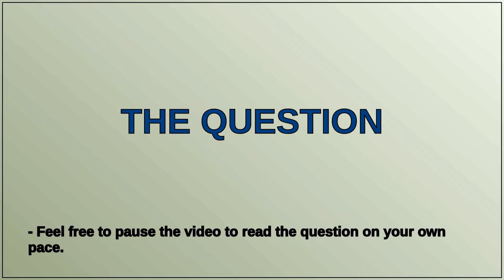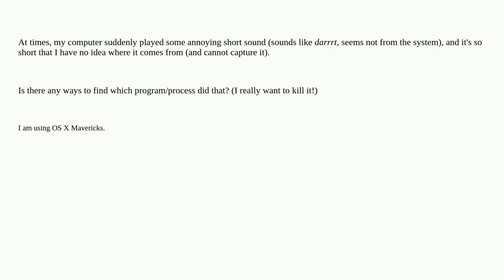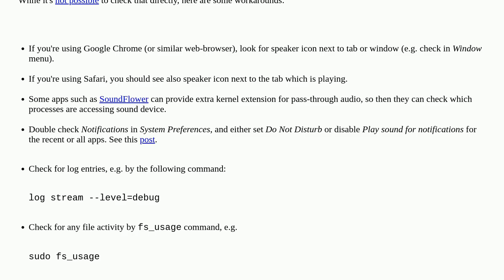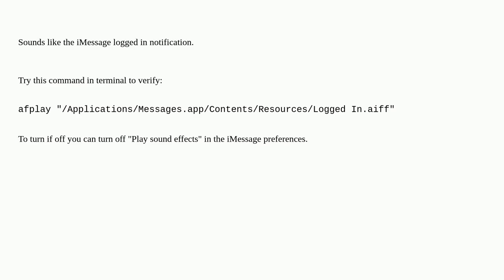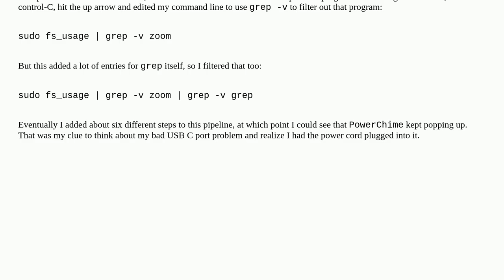Apple: How to know which program has just played sound?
How to know which program has just played sound?

A special thanks goes out to the community

  audio macos mac